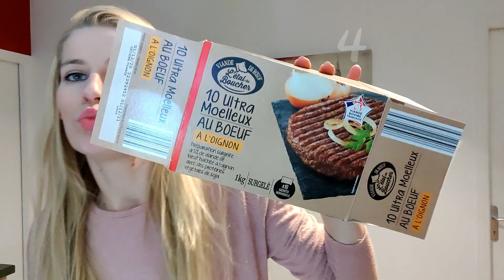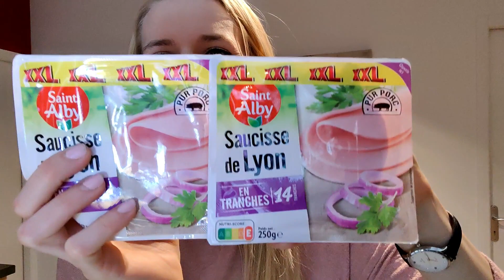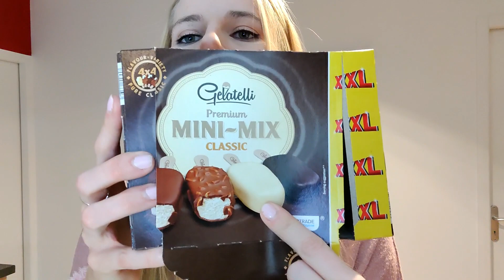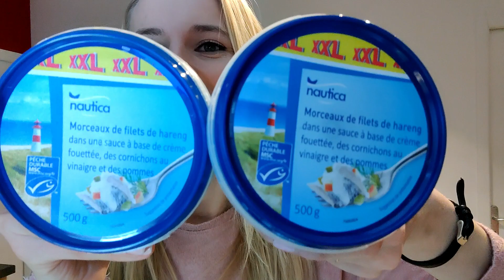RETOUR DE COURSES LIDL EN FORMAT XXL // QUAND TU PRENDS LES PROMOS AU DERNIER MOMENT 😖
Hey toi !!! Bienvenue sur la Chaîne ! Tu veux du fromage?!

Tu peux également me rejoindre sur Instagram :Pandafrite .
Je t'y attend avec plaisir!!!

Aujourd'hui, on se retrouve pour un retour de courses!
Pense à acheter du fromage mdrrr

En espérant que cela te plaise, je te dis à bientôt sur Panda Frite.

Panda Frite 🐼

^^ Qui est parfaite!!!